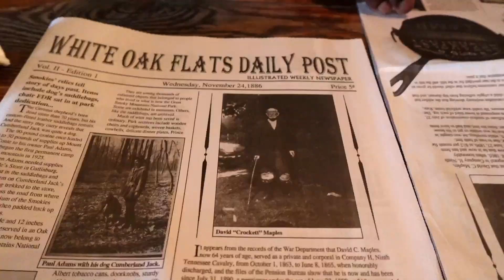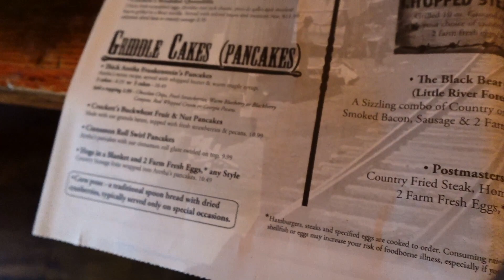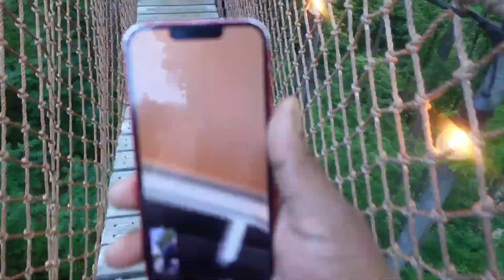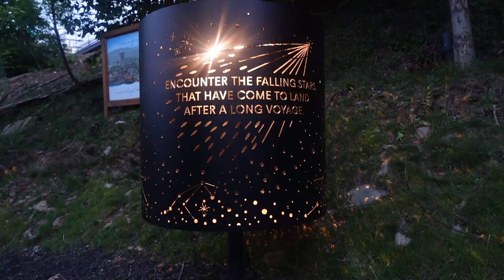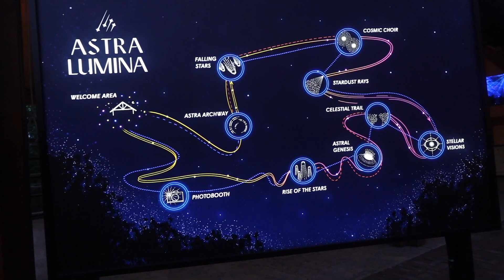Gatlinburg vlog Day 2|TRAVEL VLOG| ANAKEESTA | ASTRA LUMINA AT GATLINBURG TN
Anniversary trip day 2 trip, night life in the smokey mountains!!